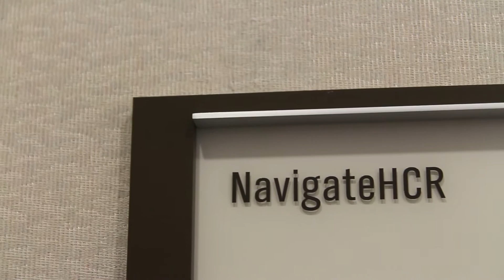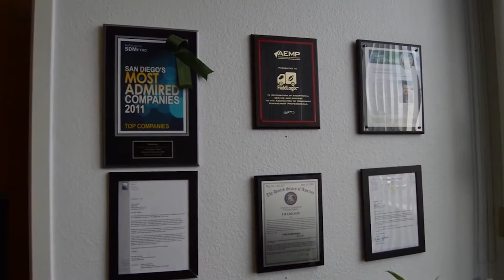Lavin Internship video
Students and employers alike benefit from the Entrepreneurship Internship Program facilitated by SDSU’s Lavin Center. It is our mission to connect students with internship opportunities that will further develop their skill set and professional competencies while providing companies talented interns. These internships provide students the opportunity to build a relationship with an experienced professional who will not only lend advice, knowledge, and insights, but also guidance and support as they build their professional career.